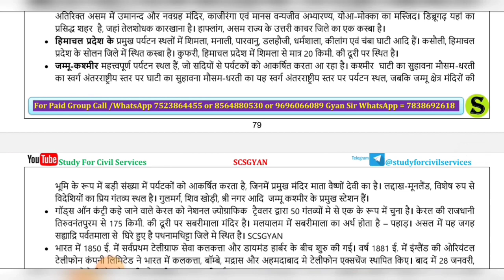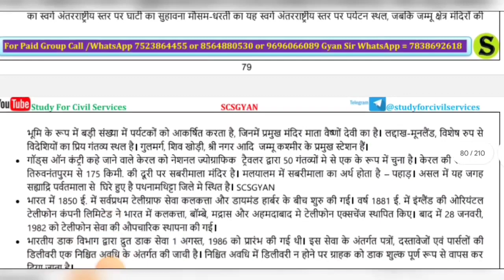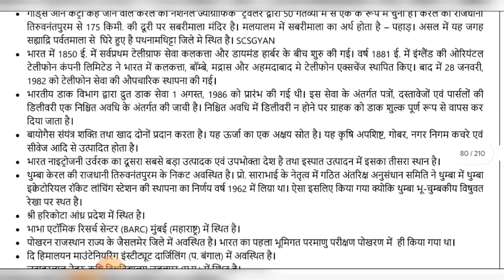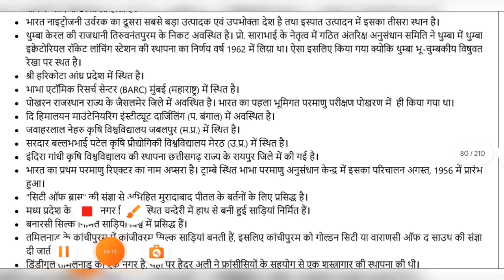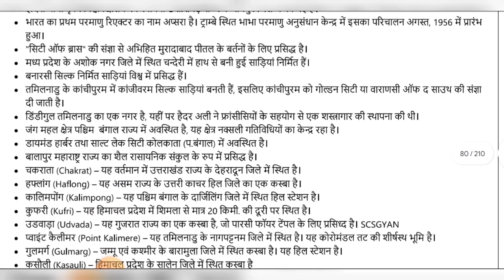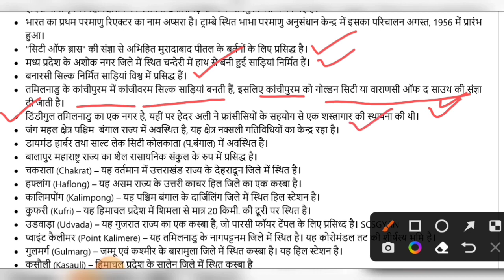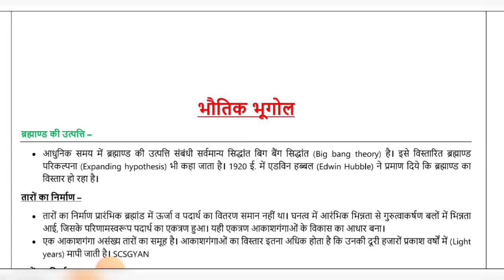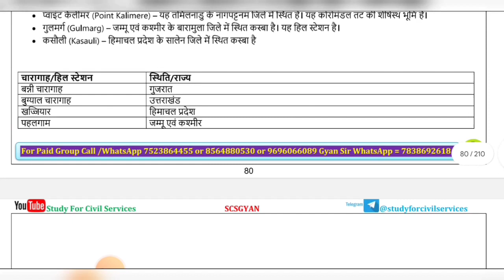Day 41 BEO Target 2024 ll भारत के पर्यटन स्थल ll BEO Day Wise series BY Study For civil services